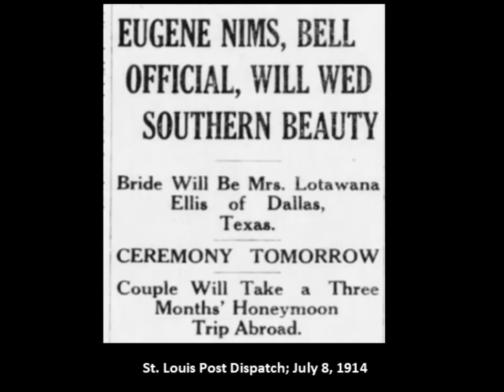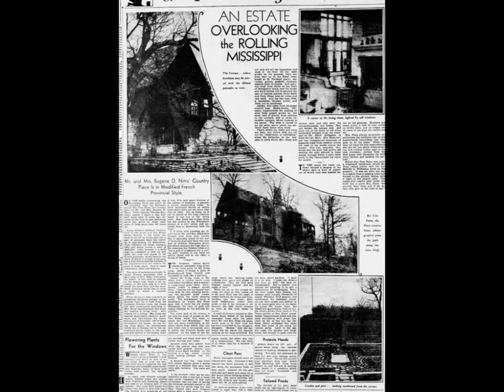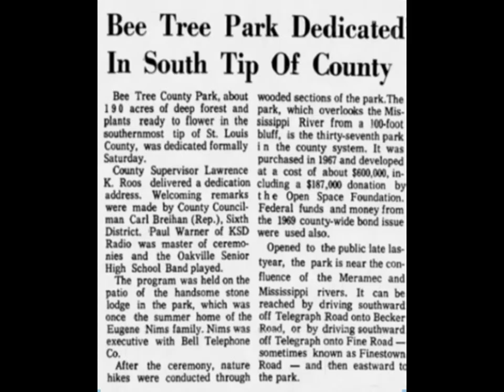Tour of Nims Mansion at Bee Tree Park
Ever wondered what the inside of Nims Mansion looks like? Here is your chance to find out! Take a peek inside this historic building at Bee Tree Park with our Historic and Cultural Site Manager Guinn.

For more information about Nims Mansion and Bee Tree Park

For more information about the 70+ destinations at St. Louis County Parks,